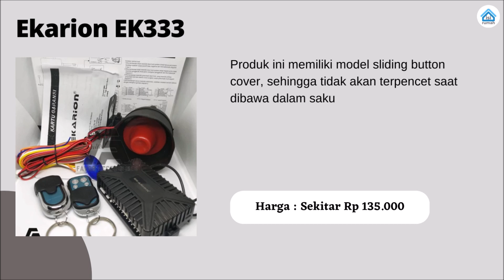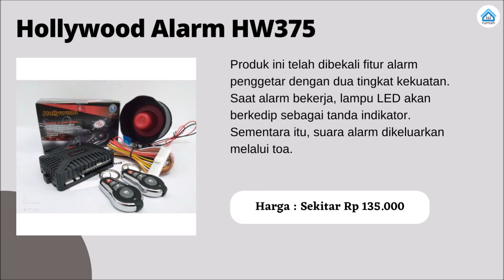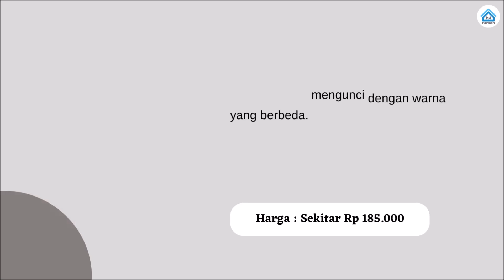10 Rekomendasi Alarm Mobil Terbaik Dan Awet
Ingin mencari alarm mobil yang bagus dan awet? Inilah rekomendasi 10 alarm mobil terbaik dan awet yang dapat anda coba